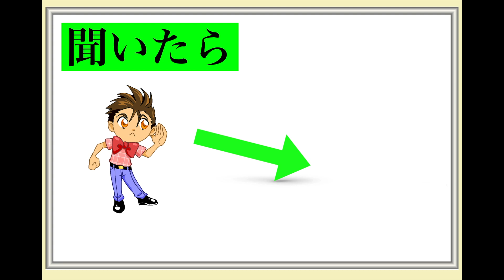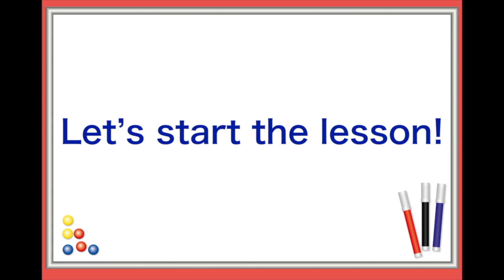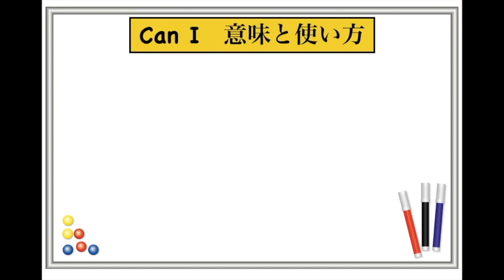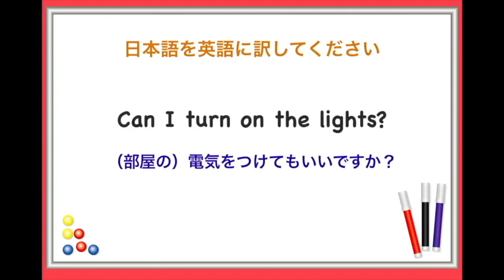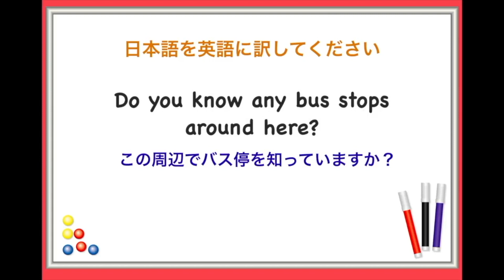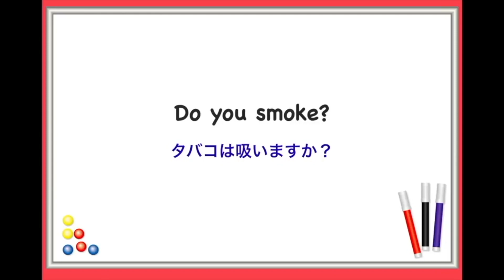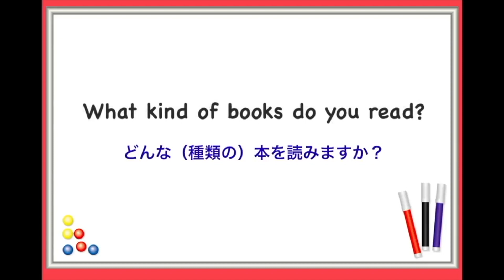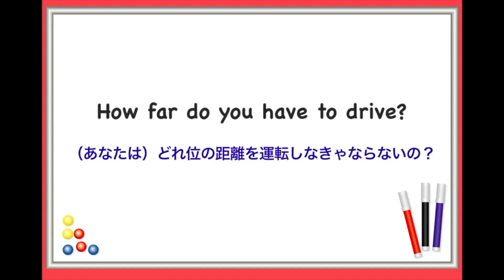便利な日常英語フレーズ【１日３０分の英会話】シリーズ０２１ I'm gonna、電車の駅で案内 第２弾、Can I とCan youの使い分け方、海外旅行で便利なフレーズ、英語の熟語 a few等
【１日３０分の英会話】シリーズ第２１弾　（３回リピート版）
今回のレッスンに含まれているフレーズの学習動画（フレーズごとの説明あり）はこちらです↓
①【I’m gonna 日常会話で特によく使う英語フレーズ（レッスン形式だから上達しやすい！）】

②【英語の神対応フレーズ　電車の駅で案内版　初級編　第２弾】　学習動画↓

③【Can I とCan you の意味と２つのフレーズの使い分け方（英語フレーズスピーキング練習動画）】学習動画

④【『英語の鉄板フレーズ！』海外旅行で使える『すみません、この辺で〇〇を知っていますか？』を英語で言えるようになるスピーキング練習動画】

⑤【使えたらかっこいい英語の熟語『A few~』スピーキングとリスニング練習の授業（２０１８年ネイティブ音声版）】学習動画

⑥【Do you を使ったシンプル５０『声出しリピート練習withアメリカ人の ラシャード先生音声版』】　学習動画